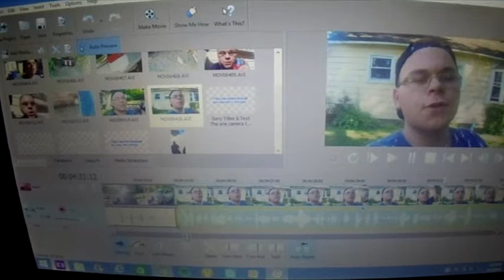I GOT HER SO GOOD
Finally got to film my crazy awesome video, my sister hates me now but it was all worth it in the end.

YOUTUBE CHANNELS